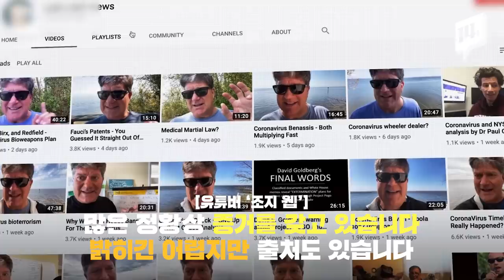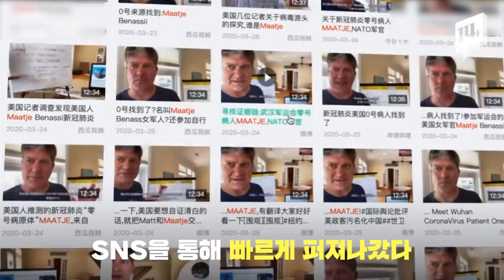코로나19 최초 전파자? 지목당한 美 군무원 CNN에 직접 입을 열었다 / 14F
“미국의 군무원이 중국에 코로나19를 퍼뜨렸다?” 미국의 한 유튜버가 만든 동영상에 의해 제기된 일방적 주장입니다. 물론 과학적인 근거는 없습니다. 대신 피해는 엄청납니다. 졸지에 코로나19 최초 전파자로 지목된 ‘마트제 베나시’ 씨는 집주소가 노출되고, 살해 위협까지 받는 처지가 됐습니다. 늦긴했지만 논란의 동영상은 유튜브측에 의해 삭제됐습니다.